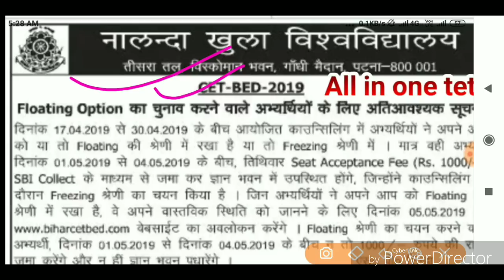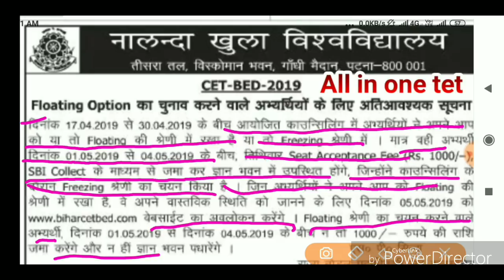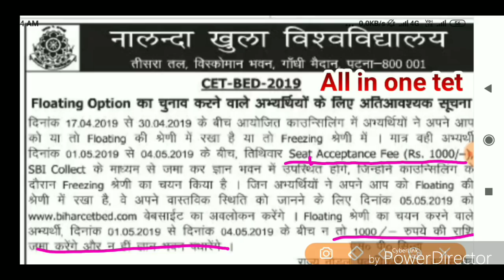Bihar B.Ed 2019 Floatinng or freezing वाले के लिए आ गया update,Floating वाले कब से fee payment करेगे